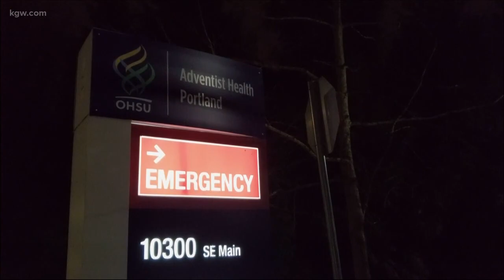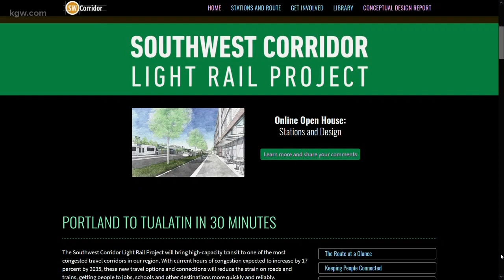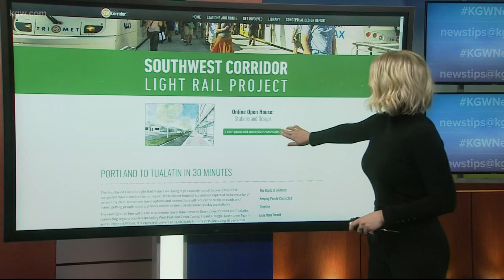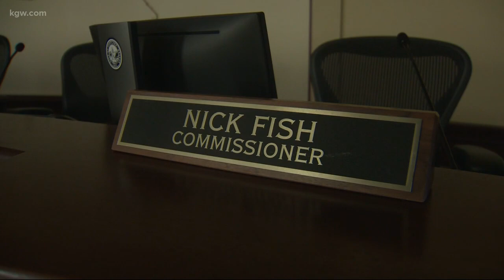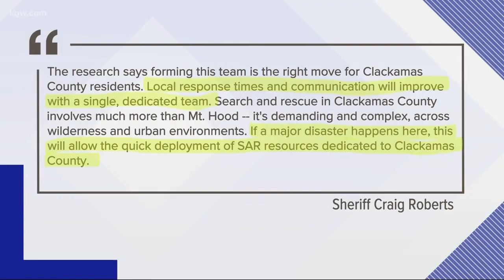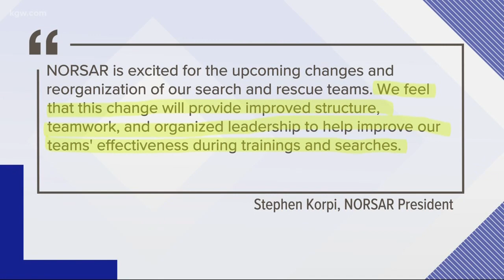Top stories 5pm 2-16-20